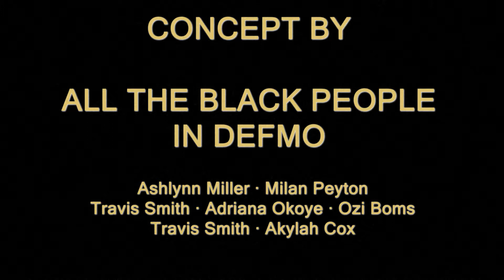NotBlack | Defining Movement | Illuminate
Click Link Below for the video with audio!!!
Miss me with that BS.

Directed and Edited By: Ozi Boms
Filmed by: Amy Cheng and Prathmesh Patel
Concept By: Ozi Boms, Travis Smith, Ashylnn Miller, Adriana Okoye, Milan Peyton, Melody Iro and Akylah Cox